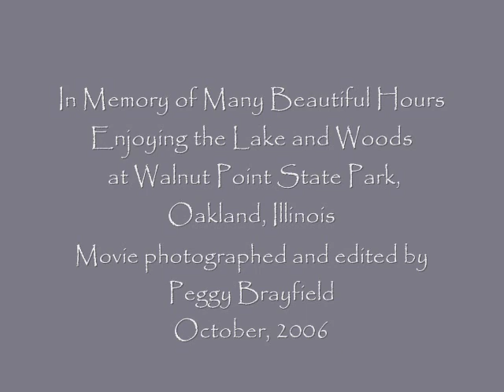A Walk in Autumn Woods with Mozart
Video clips of scenic nature with haunting themes from Mozart